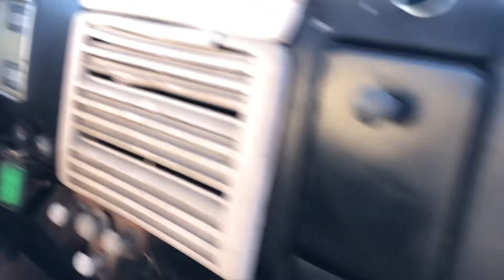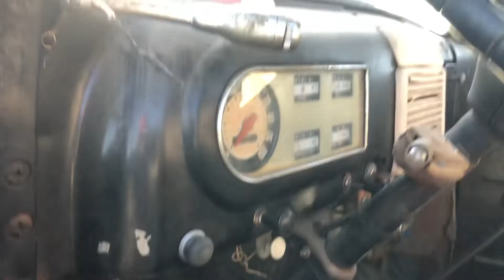1951 Ford F2 Selling in Montana